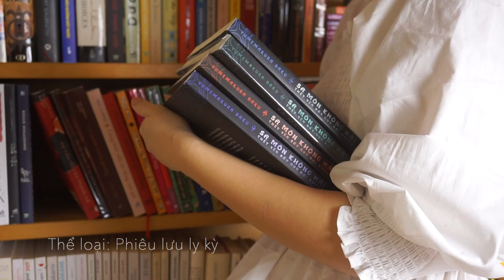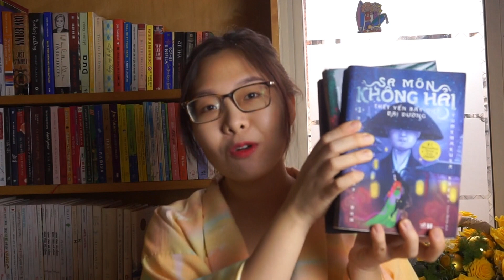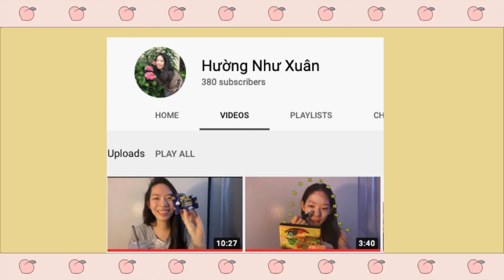Review bộ truyện Sa Môn Không Hải: Bản gốc phim Yêu miêu truyện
Sa Môn Không Hải mở ra với sự kiện một con yêu miêu ám trong nhà viên chức nọ và tiên tri về cái chết của hoàng đế. Cùng với đó, những sự kiện yêu ma quỷ quái khác liên tiếp diễn ra khiến Không Hải - một nhà sư trẻ - phải ra tay. Khi tham gia giải quyết những vụ việc khó hiểu này, Không Hải không thể ngỡ mình đã vô tình đào lên một bí mật chấn động vốn đã được chôn sâu của triều đại nhà Đường.

Được viết bởi tác giả người Nhật Yumemakura Baku, Sa Môn Không Hải đã được chuyển thể thành phim Yêu miêu truyện.

✧ Ủng hộ/Donate: Mình rất vui nếu bạn có ý định ủng hộ để kênh Toàn Là Sách có thêm kinh phí đầu tư sản xuất thêm nhiều nội dung chất lượng ^ ^
🌿 Techcombank: 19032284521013 (Vũ Minh Châu)

Copyright by Toàn Là Sách | DO NOT REUP